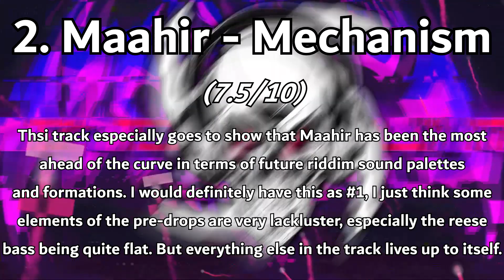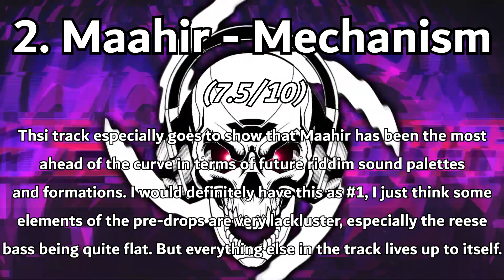Ranking Insidious - Vol. 1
Hello! Insidious, again. Bye!

-JSG/JSGRanks

Music owned by Insidious

Next video: ???